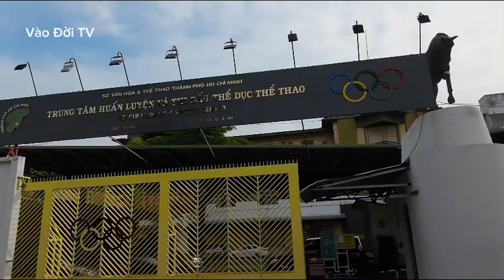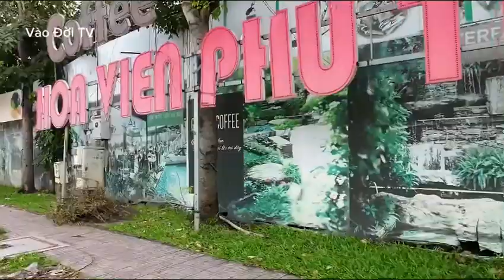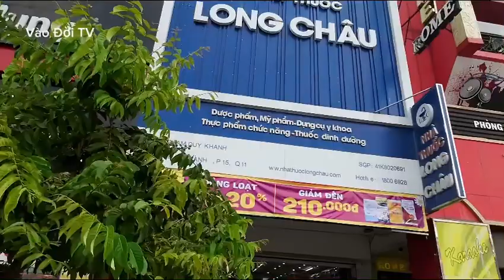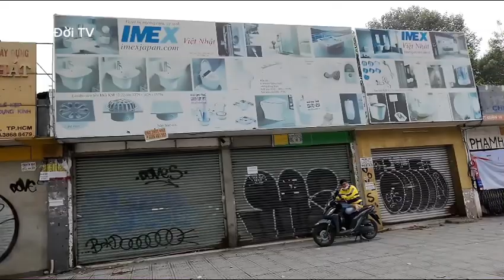khu Cư Xá Lữ Gia quận 11 đường lý thường kiệt đổ nợ hàng loạt//đóng cửa như khu phố ma